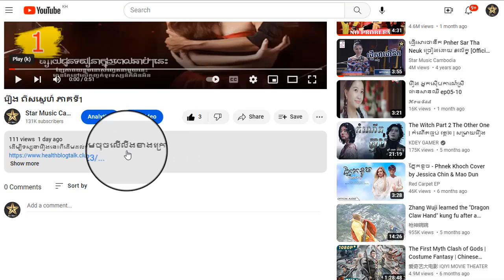រឿង ពិសស្នេហ៍ ភាគទី23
ដើម្បីទស្សនារឿងនេះពីដើមដល់ចប់ សូមចុចលើលីងខាងក្រោម៖

សូមអរគុណ